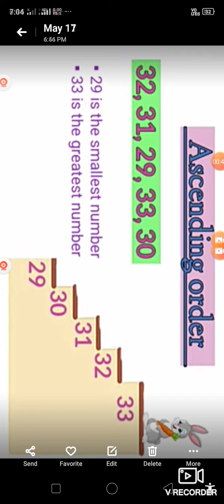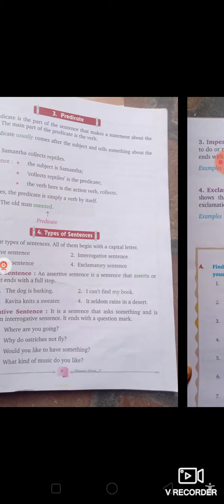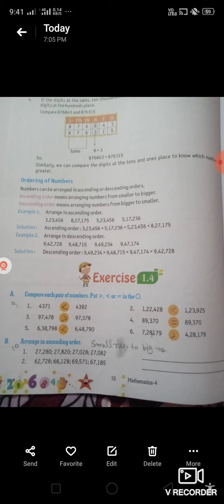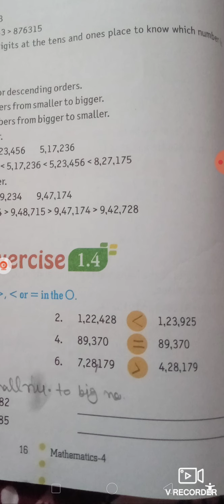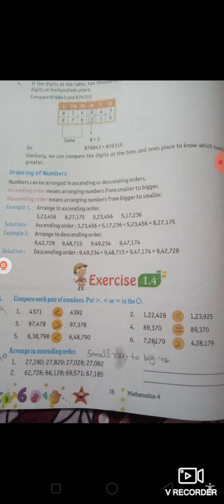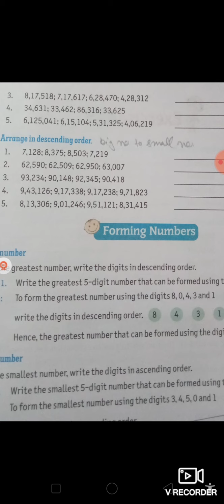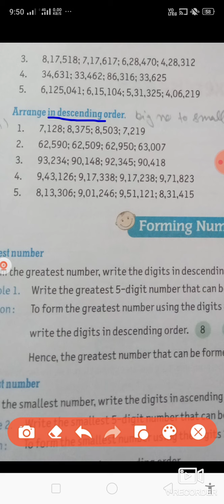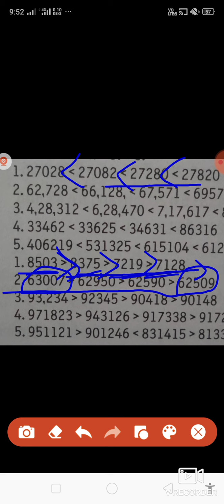4th,math,ch 1st( ex 1.4 complete)